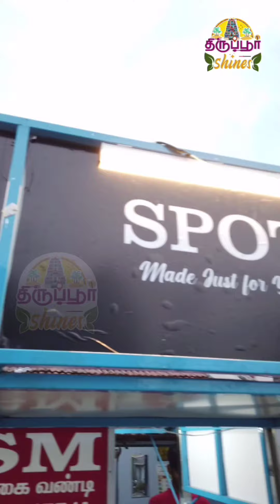Sizzling Brownie for Rs.99?? | Brownie Spot | MS Nagar, P.N Road, Tirupur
Sizzling Brownie with Icecream for Rs.99?? ‼️🤯

Location 👇 @spot.brownie
Brownie Spot
MS Nagar,
60feet Road , P.N Road
Tiruppur .

Follow @tirupurshines